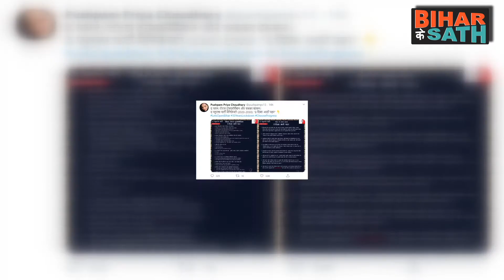सामने आया Plurals का Manifesto, Pushpam priya Choudhary ने दिया है '8 दिशा आठो पहर ' का नाम